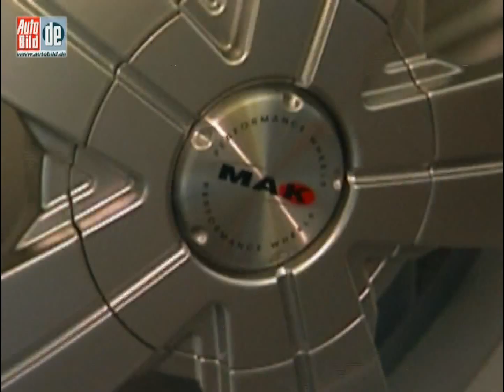Conti Tuning Tag 2007 - Tester